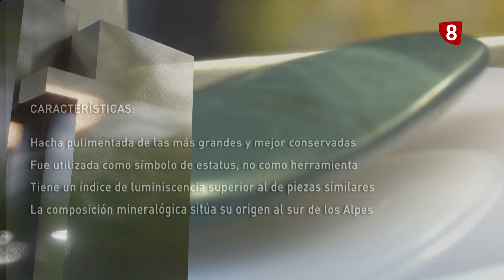Las joyas del museo - Hacha pulimentada de jade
Hoy protagoniza las Joyas del Museo el que, probablemente, sea el hacha de este material más grande y mejor conservado de la Península Ibérica.